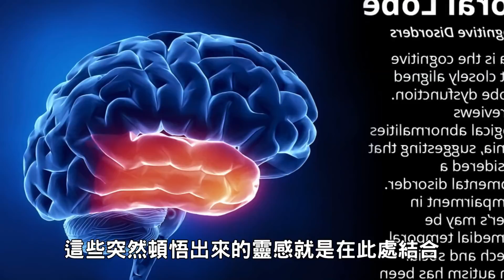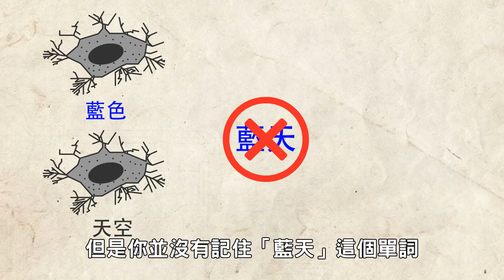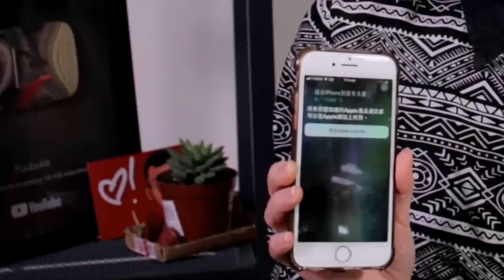✒️靈感早就存在，只是人類忘了怎麼挖掘它｜學習的知識#23｜【閱部客】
BOOK們晚安晚安!!!
在夜晚的時候就是我靈感爆發的時候，在我開心的時候也是靈感爆發的時候。我！就是靈感王！

水丰刀👩🏻
喜歡書、喜歡玩遊戲、喜歡讓自己的生命精彩
有祐👦🏻
喜歡睡、喜歡吃、喜歡料理